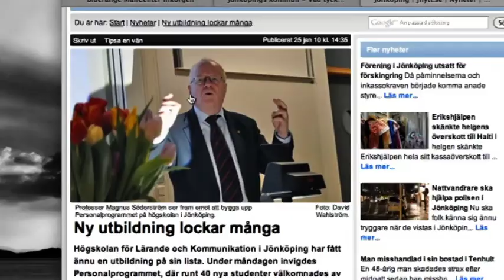Jnytt-TV: Davids första dag 25/1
David läser andra året på Medie och kommunikationsvetenskapliga programmet på Högskolan i Jönköping.
Detta är hans första dag som praktikant på jnytt.se.